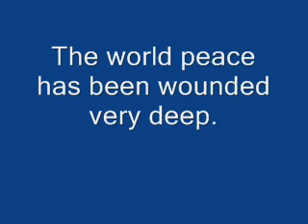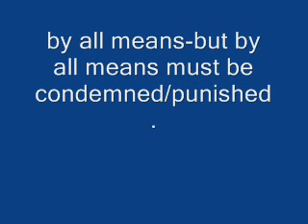Erdogan:Israel must be punished!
Turkey's Prime Minister Recep Tayyip Erdogan says calling the Israeli officials despots, bandits, pirates was even a compliment!